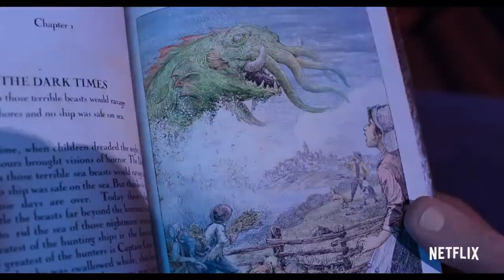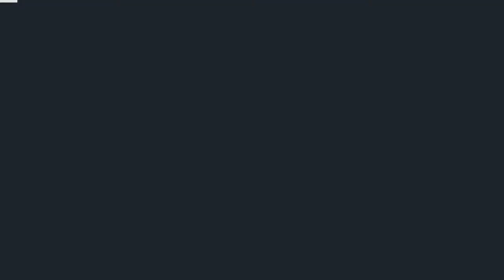THE SEA BEAST - Official Teaser Trailer (2022) Zaris-Angel Hator, Marianne Jean-Baptiste